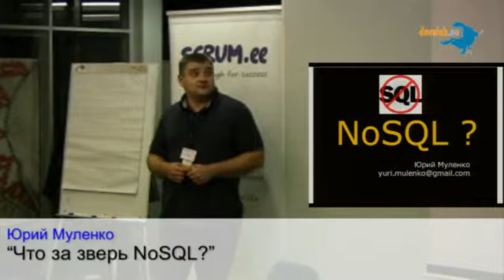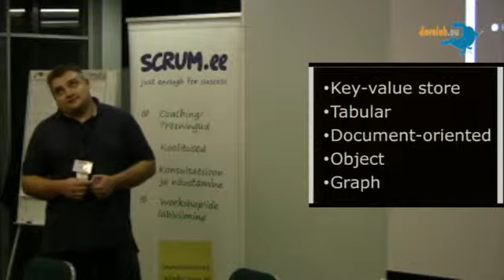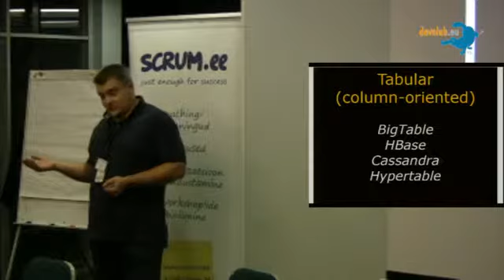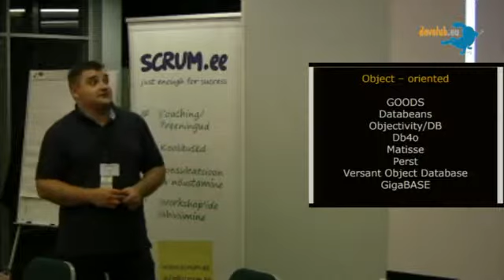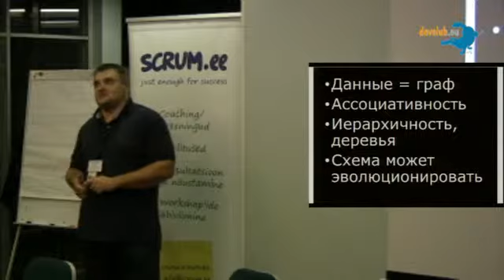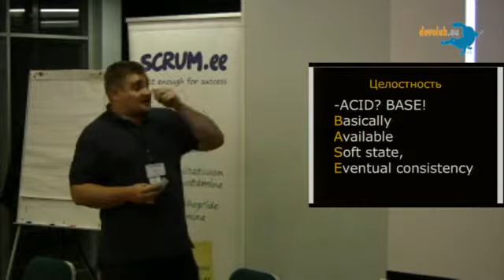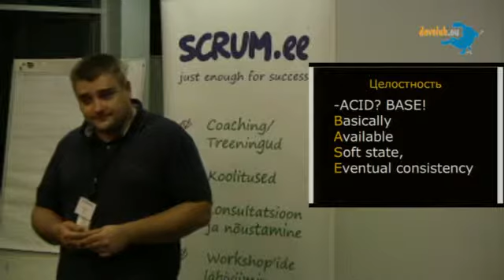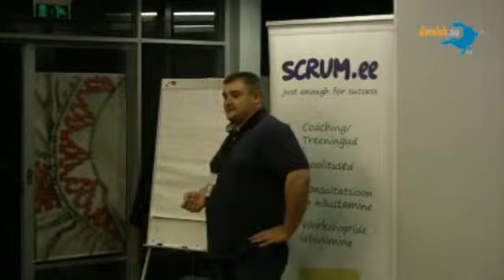2010.09.29 Юрий Муленко - Что за зверь NoSQL?